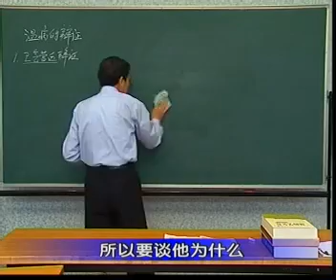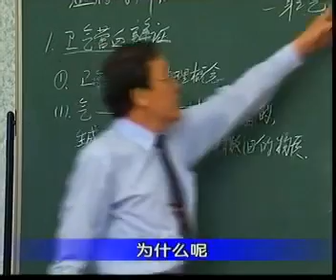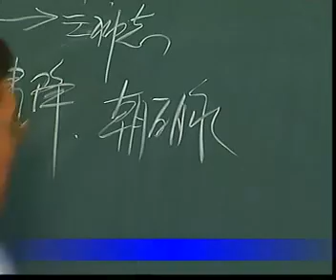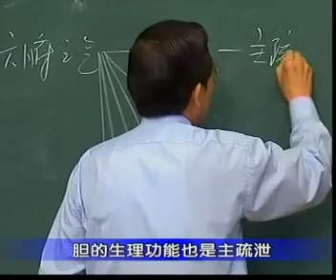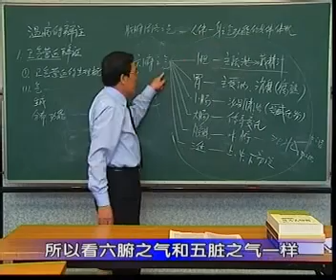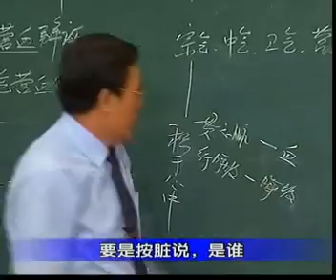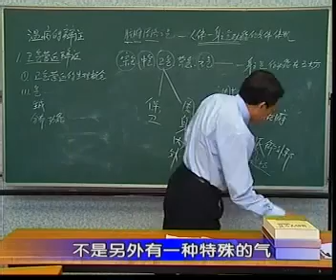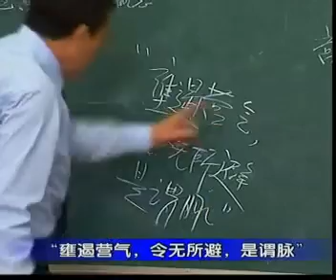13 《温病学》第3章：3 1 温病的辨证——卫气营血辨证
《温病学》七十二讲 刘景源 北京中医药大学教授